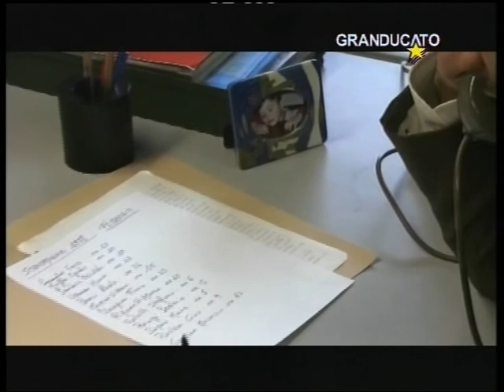Le tue parole - Granducato TV.mp4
Ecco l'interessante servizio sul film di Stefano Terraglia, "Le tue parole", realizzato dalla bella e brava Anna Romano e trasmesso sui TG della emittente televisiva Rete Granducato TV, nel Marzo 2010. La colonna sonora del film è del maestro Lorenzo Pescini, gli interpreti sono Rosario Campisi, Carolina Gamini, Fulvio Ferrati. Il direttore della fotografia è Nicola Serena, l'assistente alla regia è Giulia Spagnesi. Dopo la prima visione al Cinema Aurora di Scandicci (4 marzo 2010) le repliche al Cinema Castello di Firenze (22 e 23 aprile 2010)